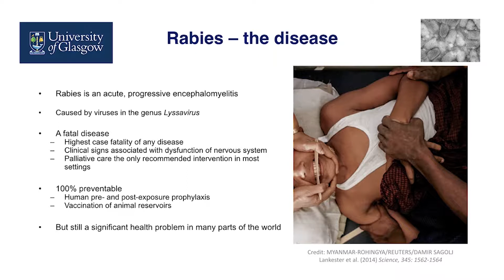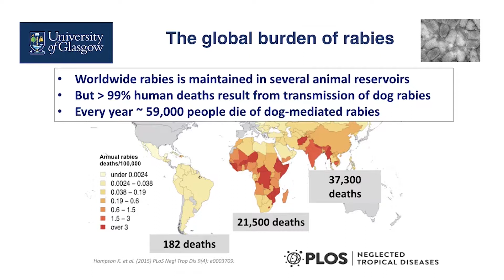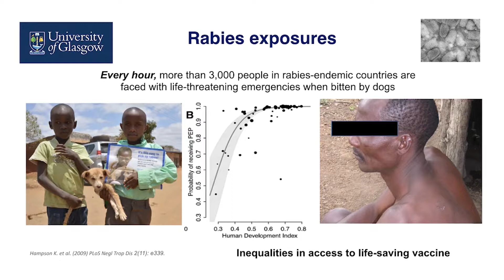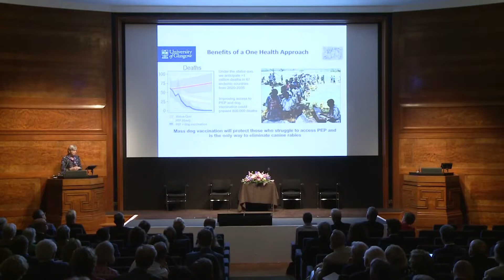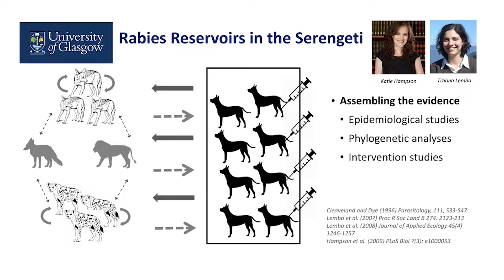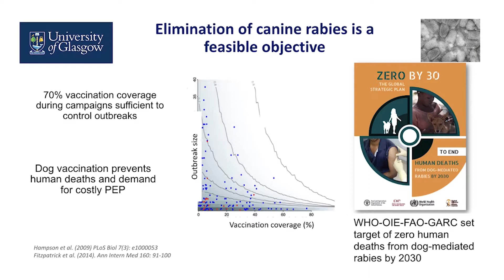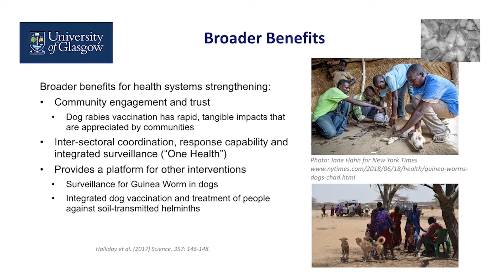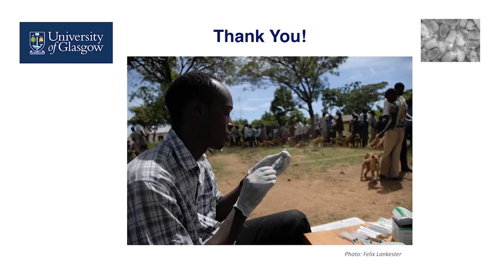Preventing rabies worldwide - groundbreaking dog vaccination research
Professor Sarah Cleaveland is the pioneer behind eliminating rabies through dog vaccination.

Rabies kills someone every 9 minutes, and many of its victims are children. But Professor Cleaveland has demonstrated that it is possible to entirely eliminate human rabies through dog vaccination.

By creating new epidemiological methods to estimate the number of people infected with rabies, she has shown that there is a 100-fold under-reporting of rabies cases in Africa.  Her research showed that canine rabies can be eliminated through vaccination of 70% of domestic dogs and that this is feasible across Asia and Africa, even in wildlife-rich areas.

In this powerful short talk, Professor Cleaveland explains how people's bonds with their pet dogs can provide a key link for vaccination campaigns, and how her work demonstrates the safety of the vaccine even in very young puppies. By eliminating rabies in the domestic dog population, her work will also be key to protecting endangered wild species from rabies, such as painted dogs (also known as Cape hunting dogs, or African wild dogs).

This pioneering approach to combining human and animal health, known as one health, is opening up new hope for people in comnunities often neglected by medical research to combat fatal zoonotic diseases.

Professor Cleaveland is Professor of Comparative Epidemiology at the University of Glasgow.  She gave this presentation 'Progress towards global rabies elimination: opportunities and challenges for One Health' as part of the Academy of Medical Sciences New Fellow's Admissions Day 2019, held on 26 June. On this day, the Academy welcomed 57 Fellows for their formal admission.